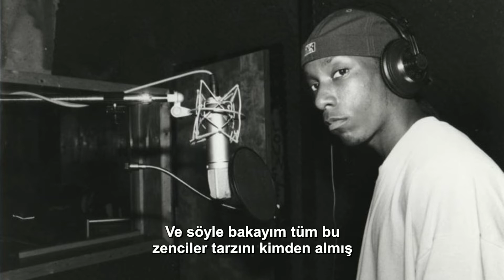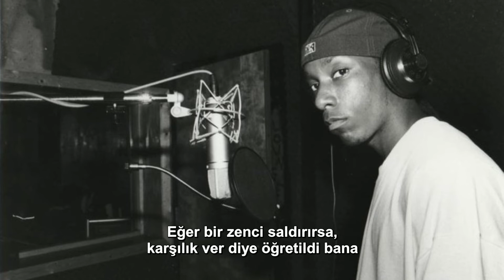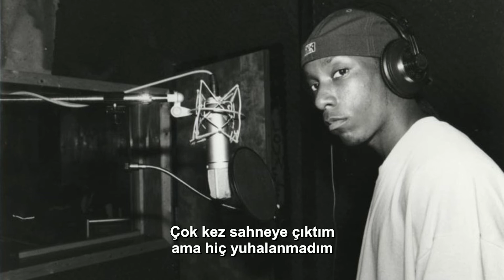Big L - 98 Freestyle (Uzun Versiyon) [Türkçe Altyazılı]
Big L'in 1998 yılındaki freestyle'ının çevirisidir. Çeviride merak ettiğiniz kısımlar varsa yorumlardan cevaplamaya çalışırım. Yanlış olduğunu düşündüğünüz yerleri saygı çerçevesinde belirtirseniz, düzeltmeye çalışırım.